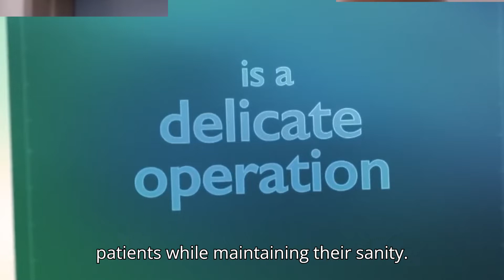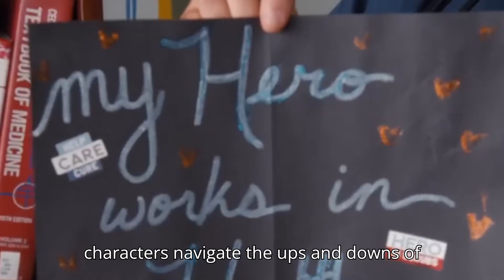St. Denis Medical (NBC) Trailer Release Details HD - comedy series